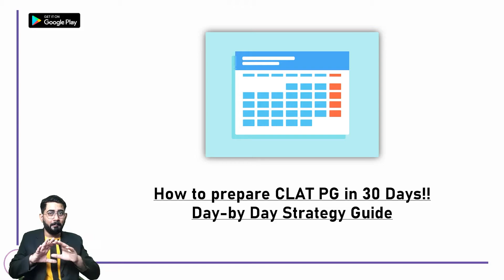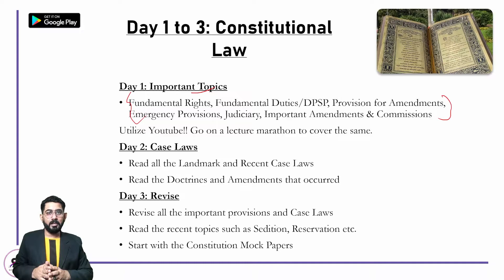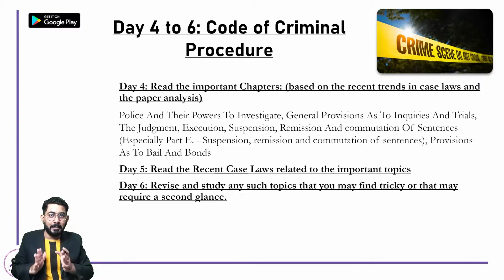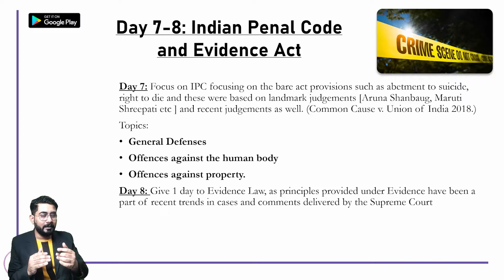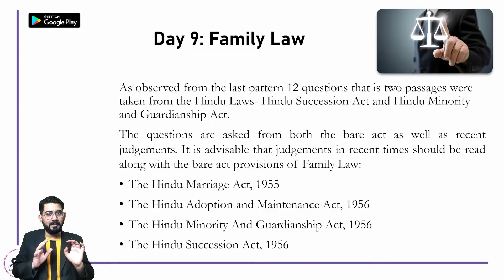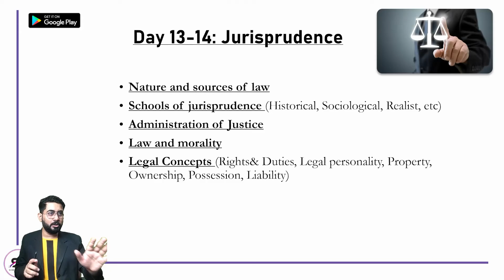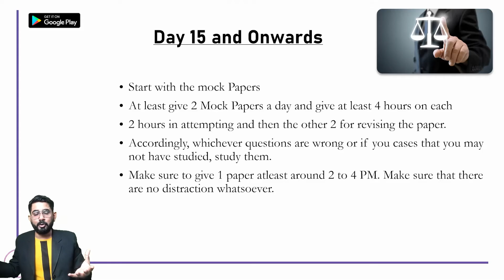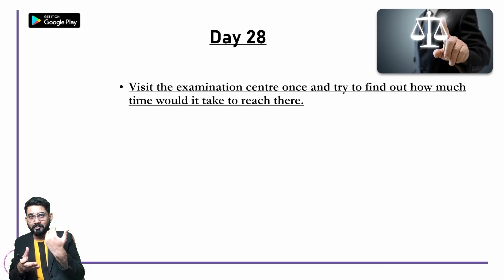How to prepare CLAT PG in 30 Days!!Day-by Day Strategy Guide | CLAT PG 2022 Preparation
How to prepare CLAT PG in 30 Days!!
Day-by Day Strategy Guide